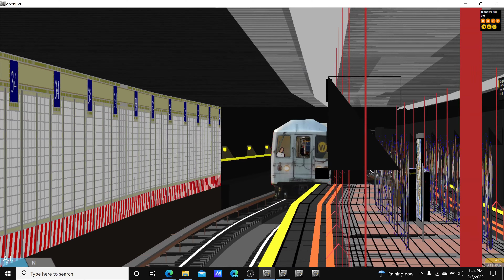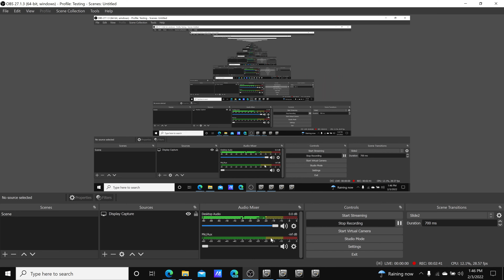Openbve R46 version 2.0 W train arriving and departing at 34th street herald square